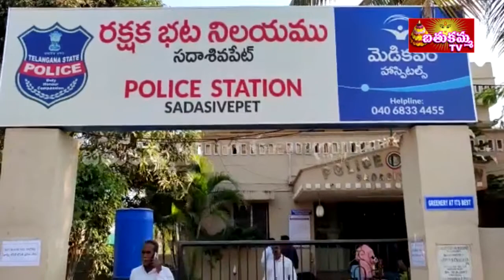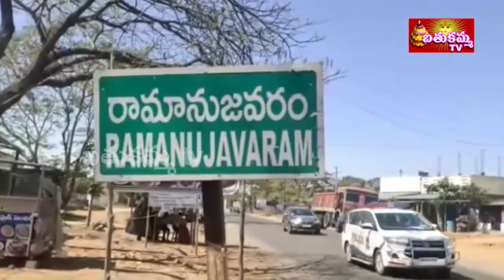7:30PM | BathukammaTV News | 2nd MAR 2022